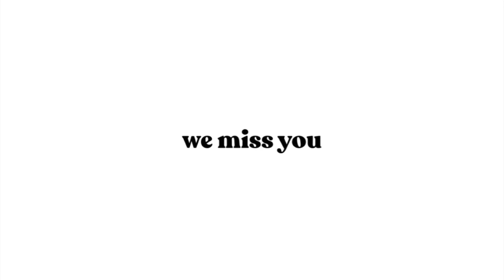We are HOME Downtown.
HOME Downtown is made up of different people from different backgrounds, cultures, passions, + places. Yet we can all be devoted to Jesus & the loving + building of his church.
Thats what makes us a family.

We miss you so much!